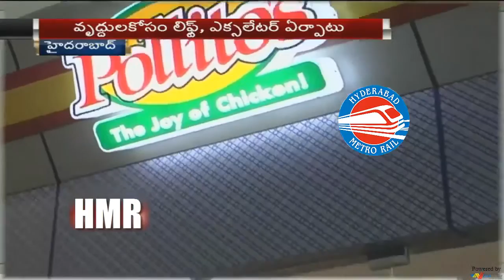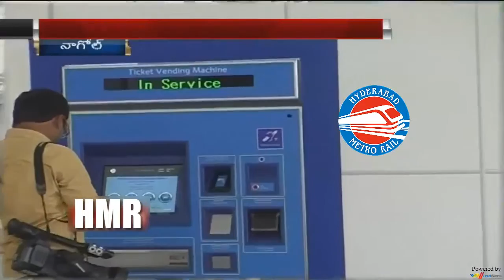Facilities in Hyderabad Metro Railway Station